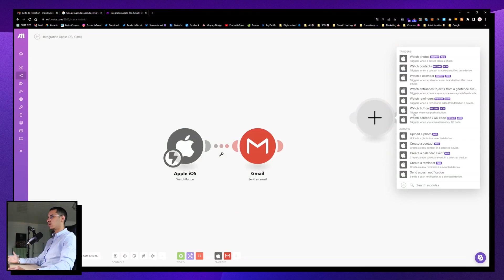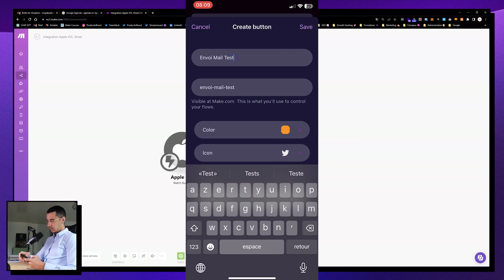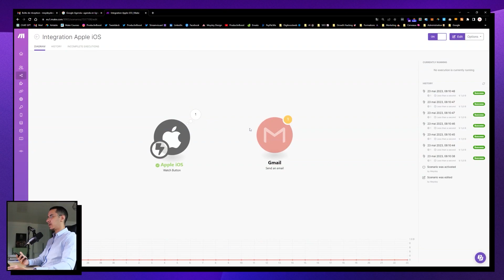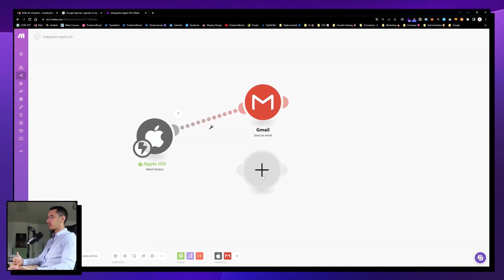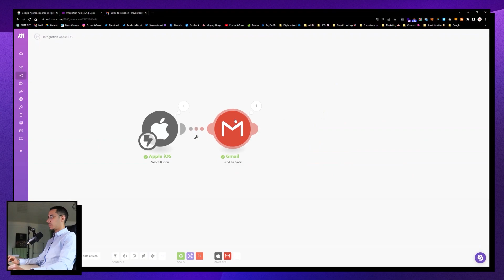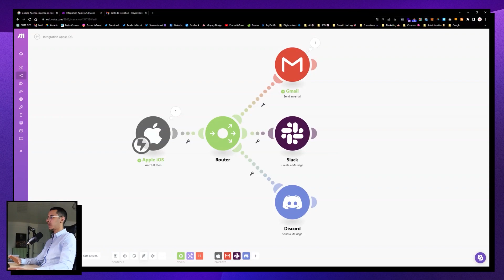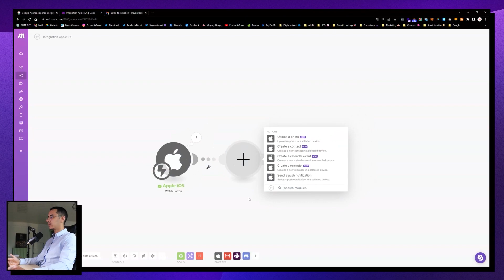Comment j'ai TOUT automatisé avec mon iPhone (sans coder)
Découvre comment booster ton business en ligne et gagner en efficacité grâce à ton iPhone et l'application Make (Integromat) ! Dans cette vidéo, je te montre comment créer un scénario personnalisé, directement activable depuis n'importe quel iPhone grâce à un simple bouton dans l'application Make. Fini les tâches répétitives et chronophages, libère-toi des contraintes et concentre-toi sur ce qui compte vraiment.

[00:00 - 01:20] Introduction
[01:21 - 02:45] Configuration iPhone
[02:46 - 03:50] Test Bouton iPhone
[03:51 - 04:50] Envoi Gmail
[04:51 - 05:50] Test Envoi Gmail
[05:51 - 06:31] Conclusion